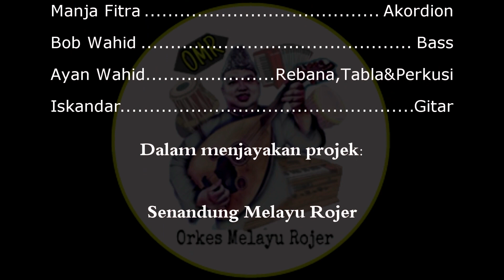SAMRAH: PANTUN DAHULU cover by ROJER KAJOL feat OMR - SENANDUNG ROJER & RAKAN2.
Terima kasih kepada CENDANAMalaysia CENDANACreateNow kerana memberi peluang dan sokongan kepada semua penggiat seni Malaysia untuk terus berkarya. @cendanamalaysia

(SENIKATA - gubahan Rojer Kajol)

Campur padi dengan keladi
Jatuh ke pasir ditepu buluh
Hancur hati kerana budi
Didalam air badan berpeluh

Buah sukun terpotong senget
Mari diraut si jambu mawar
Seribu tahun hujan dilangit
Air dilaut haram tak tawar

Jalan mengepak dadanya itik
Kuning emas putih warnanya
Umpama minyak hanya setitik
Dilaut luas timbullah jugak

Bingkai papan dari utara
Patah yang buruk jatuh ke air
Bagai belacan dikerat dua
Yang pergi busuk yang tinggal hanyir